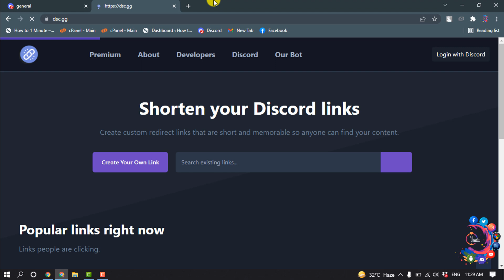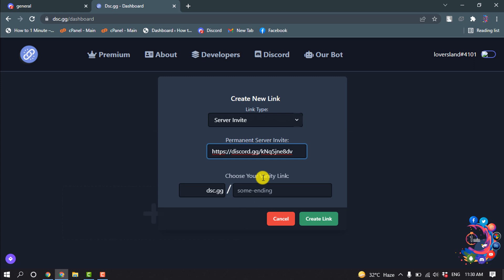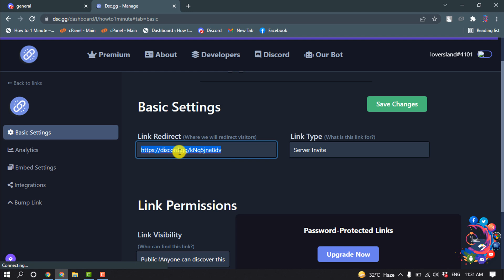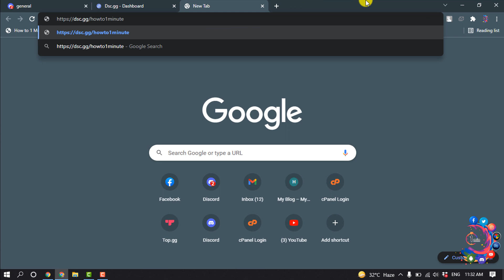How to Get CUSTOM Discord Server VANITY URL Invite Links Without Nitro Boosts!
Learn how you can get custom discord server vanity URL invitation lnks without any nitro boosts

"discord vanity url free"
"how to get vanity url discord"
"discord vanity url not working"
"discord gg custom link"
"discord vanity url checker"
"invite gg not working"
"how to make custom discord invites"
"discord url link"